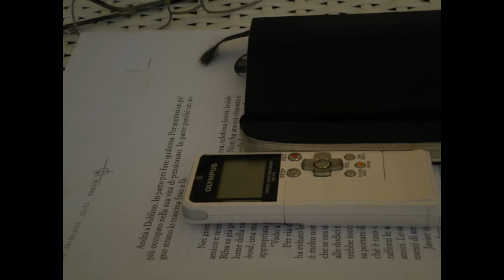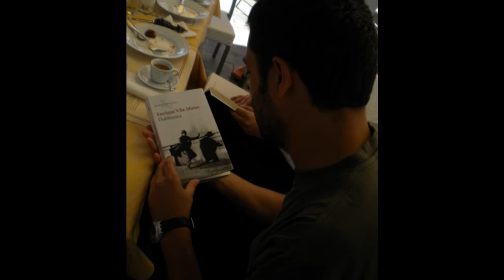Andrea Bajani: lunga intervista sul romanzo Ogni promessa concessa a Radio 3 RAI. mp4 HD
Lo scrittore Andrea Bajani spiega il romanzo Ogni promessa mentre scorre il filmato che evidenzia i suoi rapporti di amicizia con gli scrittori Tabucchi e Vila Matas lasciando largo spazio alla presentazione della sua compagna Elena ed della di lei figlia Alice. Il racconto audio sembra evidenziare il rapporto inconscio che si crea tra la scrittura e la biografia di uno scrittore: la biografia per immagini con la sua famiglia fluisce mentre si dipana il racconto del rapporto familiare presente nel romanzo.
Autore di libri presso Einaudi (Cordiali saluti, Domani niente scuola, Mi spezzo ma non m'impiego, Se consideri le colpe, Ogni promessa, Presente), di teatro (Il pitone con Battiston e Gianmaria Testa, Miserabili con Paolini), per la radio (l'estate su RAI 2 Trame e Il geco di città), scrive per vari quotidiani e riviste nazionali oltre ad essere tradotto in varie lingue.
Risvolti, probabili, del processo creativo alla base della scrittura di Andrea Bajani si possono trovare anche sul blog ed ai links presenti in esso.
Mi aiuterai a diffondere i miei video e potrai vederli appena inseriti.